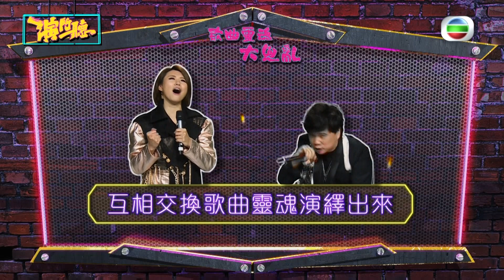演鬥聽｜交換歌曲靈魂 ｜對調拍子演繹〈命硬〉與〈富士山下〉｜歌曲靈魂大兜亂｜交換靈魂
【演鬥聽】交換歌曲靈魂 對調拍子演繹〈命硬〉與〈富士山下〉

今次《演鬥聽》一於考吓歌手即場改編同演繹能力，兩隊歌手分別要將四拍嘅〈富士山下〉同六拍嘅 〈命硬〉對調， 睇吓佢地可以演繹出點樣嘅感覺！唔知負責評分嘅家燕姐鍾意邊隊嘅演繹方式多呢啲呢？

演鬥聽｜逢星期六晚上 11:35｜翡翠台